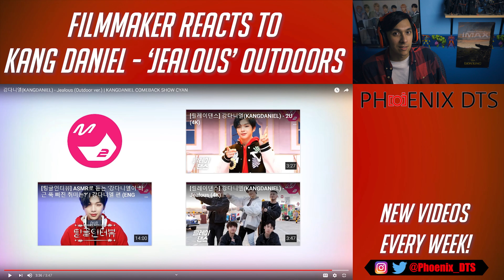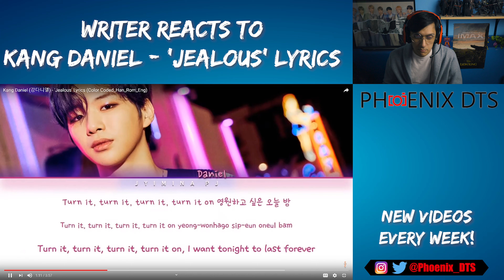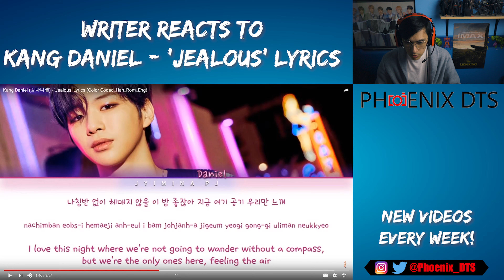Kang Daniel - 'Jealous' Reaction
Filmmaker Reacts AND Writer Reacts come together as we take a deep dive into Kang Daniel's 'Jealous'!  I wanted to put together this bigger video for you guys since I've been away for a bit. Hope you enjoy!